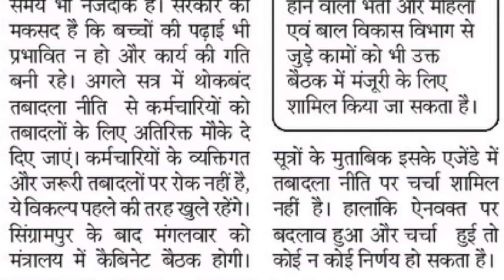मध्य प्रदेश में आज ट्रांसफर से हटेगा वेन कैबिनेट बैठक || mp teacher transfer new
mp teacher latest news